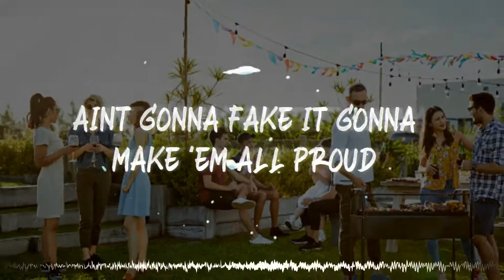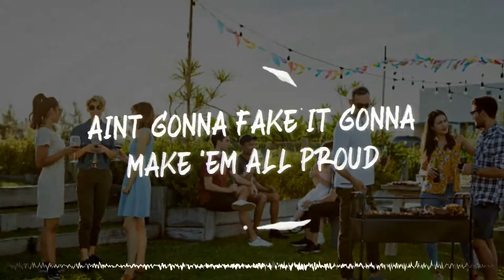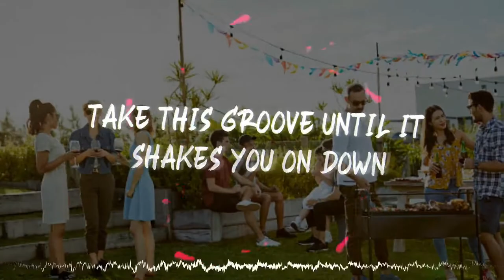TJM Band - Shaky On Down Experience Lyric Video Song 3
TJM - Shaky On Down Experience, song 3 off Jewels CD.

Tim McDermott - Vocals, Guitar
Marc Amendola - Bass, Lapsteel Guitar, Guitar
Pete Wilhoit - Drums
Produced by Marc Amendola for Audiohotel /Squishy Lemon Recordings.
Lyric Video by FVS.